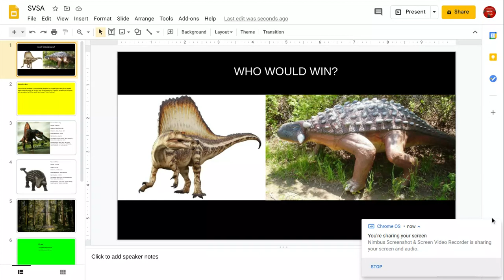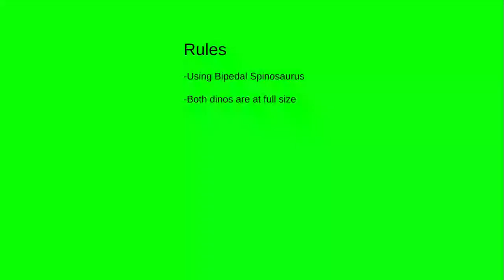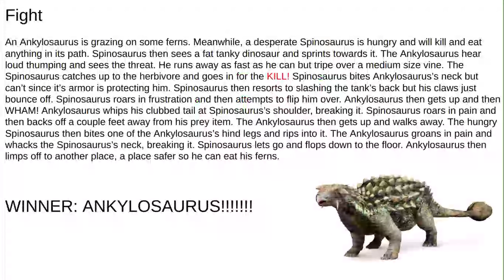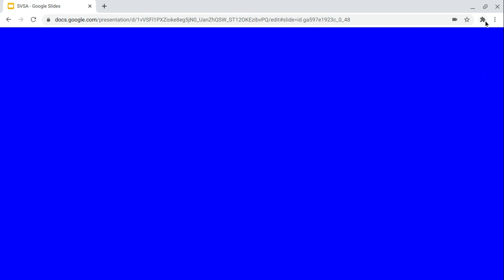Spinosaurus vs Ankylosaurus